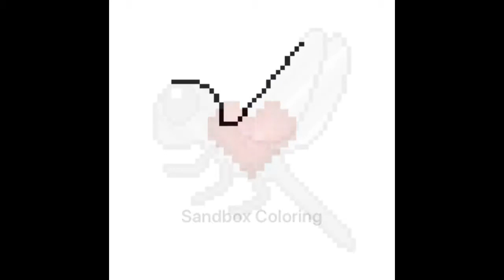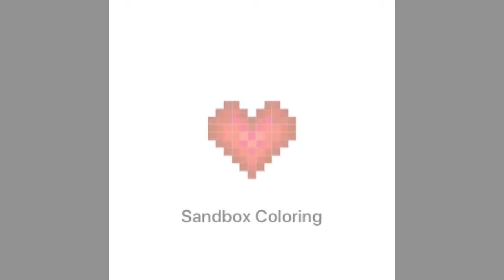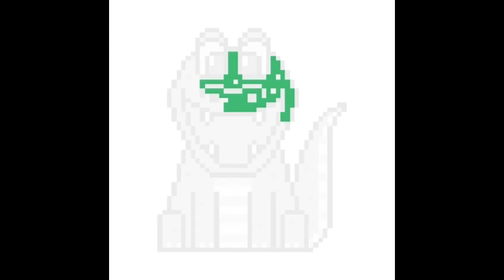All Of My SandBox Coloring Images!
There is this app to play and you fill in blocks with colors to form images. Download it from the App Store @SandBox Coloring! Enjoy the Video! Let’s try for 10 Likes👍! Vlog coming soon from New York!